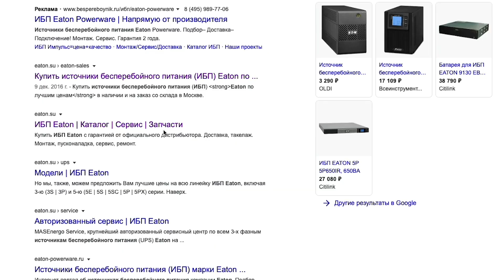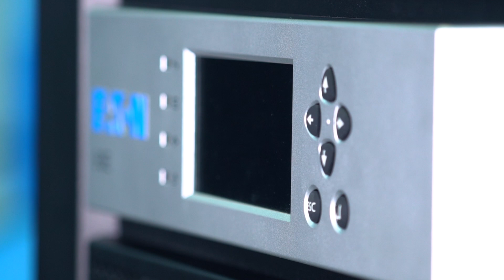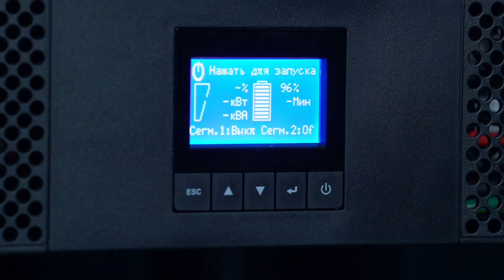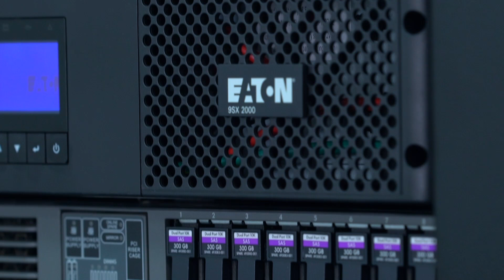Уткин о том, как выбирают лучшего футболиста мира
При покупке ИБП EATON 93E в компании «Масэнерго сервис» Вы получите бонусы в виде подарочных карт Visa/Matercard

Новый «Футбольный Клуб» и новая вечная тема. Говорим о наградах лучшему футболисту мира. Да-да, о наградах. Есть не только «Золотой мяч». Есть ещё и приз журнала World Soccer – не такой распиаренный, но тоже очень уважаемый.
«Золотой мяч» появился раньше, и, рассматривая его историю, можно проследить всю историю футбола. Награду France Football получали и Ди Стефано, и ван Бастен, и Гуллит, и Шевченко с Роналдиньо, и Месси с Роналду, и даже сссровец Игорь Беланов. Приз World Soccer появился в начале 80-х, и его не всегда давали тем же игрокам, которые получали «Золотой мяч».
Как вручаются эти индивидуальные награды? Чем критерии France Football отличаются от критериев World Soccer? Какие из них, в конце концов, правильнее?
Пытаться понять, почему в один год 2 крутых журнала признают лучшими двух разных футболистов – самое интересное. Этим и займёмся.